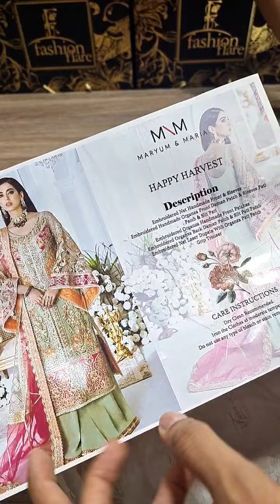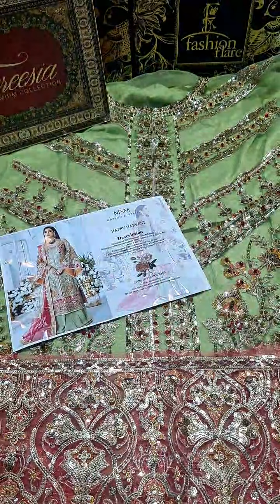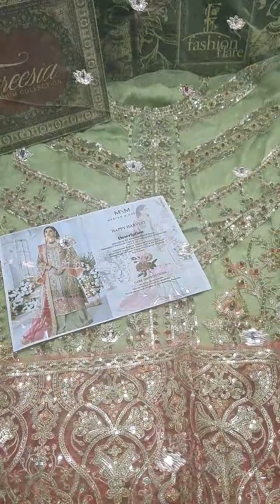𝗠𝗮𝗿𝘆𝘂𝗺 & 𝗠𝗮𝗿𝗶𝗮 𝗟𝘂𝘅𝘂𝗿𝘆 𝗖𝗼𝗹𝗹𝗲𝗰𝘁𝗶𝗼𝗻 𝗛𝗔𝗣𝗣𝗬 𝗛𝗔𝗥𝗩𝗘𝗦𝗧 𝗡𝗲𝘁 - 𝟬𝟳𝟲𝟬𝟰 - 𝗡𝗲𝘄 𝗔𝗿𝗿𝗶𝘃𝗮𝗹,